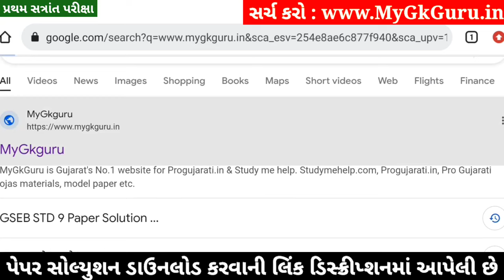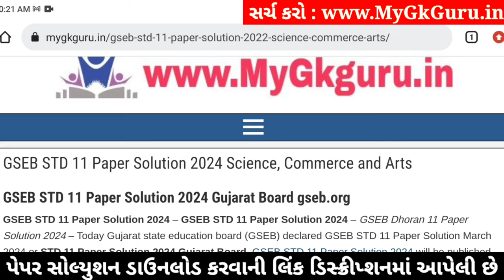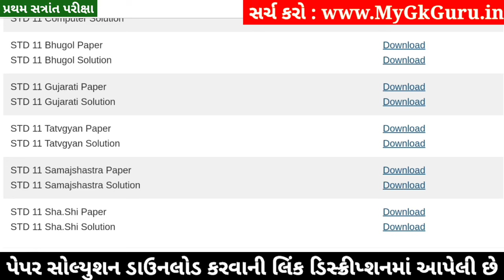STD 11 Samajshastra Paper Solution 2024 50 Marks, STD 11 Samajshastra First Exam Paper Solution 2024